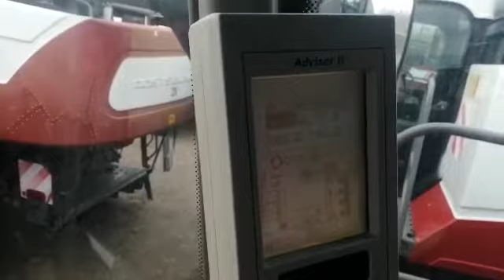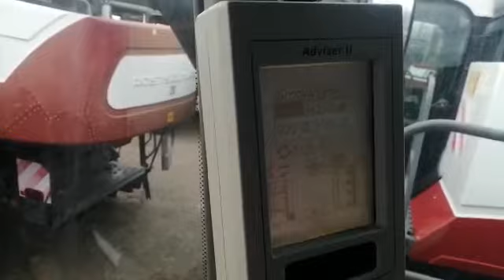Зерноуборочный комбайн TORUM 740 экспресс-обзор от Владислава Кубрина